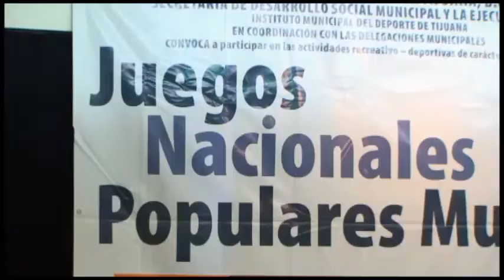Entrega uniformes torneo Bandera Blanca Juegos Populares Municipales